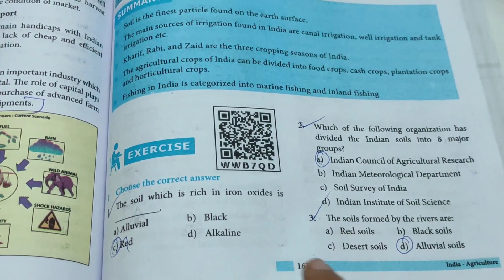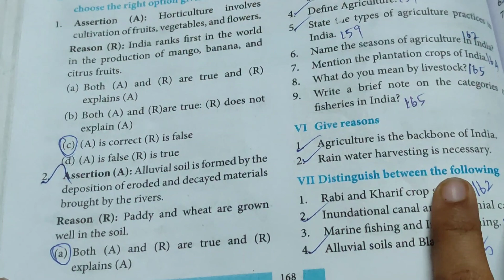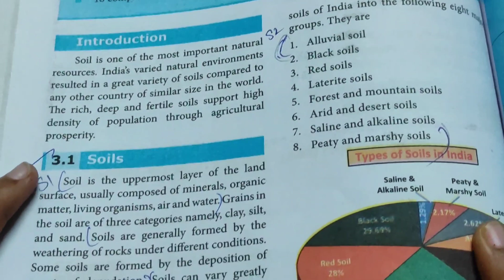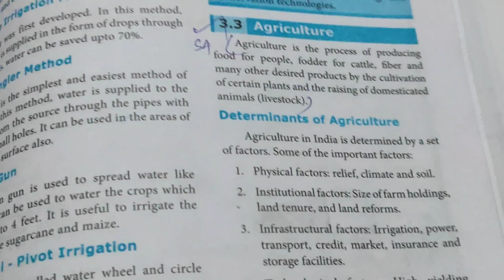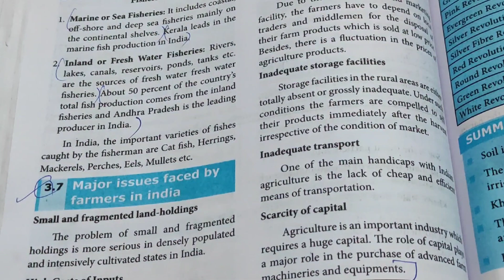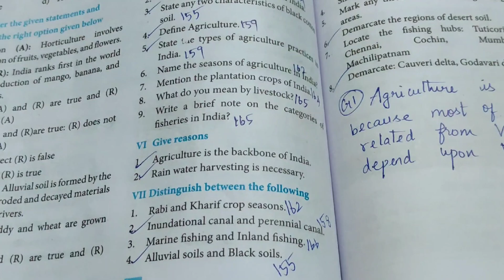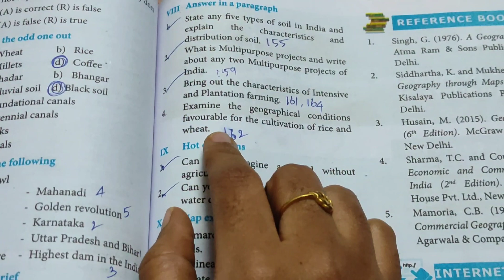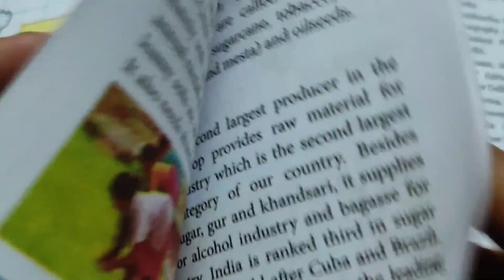unit 3 geography / book back answers / new syllabus / 10th social science